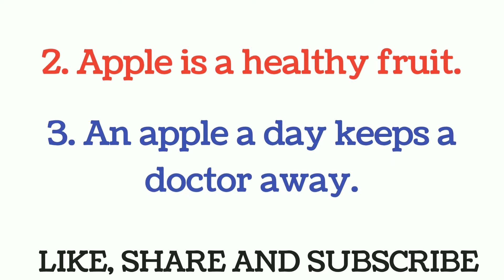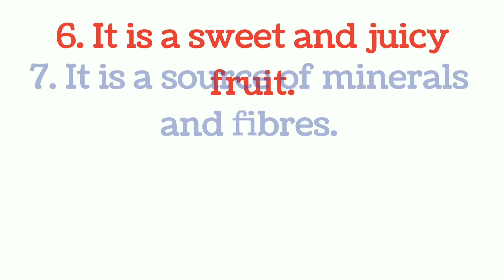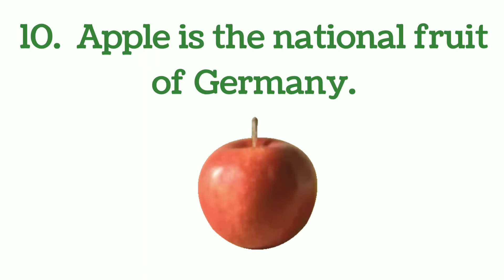My Favourite Fruit (Apple), 10 Lines on My Favourite Fruit, 10 Lines on Apple, Easy Essay on Apple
* 10 lines on Apple
* 10 lines on My Favourite Fruit
* Easy lines on My Favourite Fruit
* Easy lines on Apple
* Few lines on My Favourite Fruit
* Easy Essay on Apple
* Short Paragraph on Apple
* Few lines on Apple
* Easy Essay on My Favourite Fruit
* Short writing on Apple
* Easy writing on My Favourite Fruit
* Easy writing on Apple
* Short Paragraph on My Favourite Fruit

Watch and learn about MY FAVOURITE GAME :

1. CRICKET

2. BADMINTON

3. HOCKEY

4. FOOTBALL

Watch and learn about MY FAVOURITE TOY :

1. TEDDY BEAR

2. BALL

3. CAR

Watch and learn about MYSELF and FAMILY MEMBERS :

1. MYSELF

2. MY FAMILY

3. MY MOTHER

4. MY FATHER

5. MY BROTHER

6. MY BEST FRIEND

Watch and learn about MY FAVOURITE FRUIT :

1.  MANGO

2.  APPLE